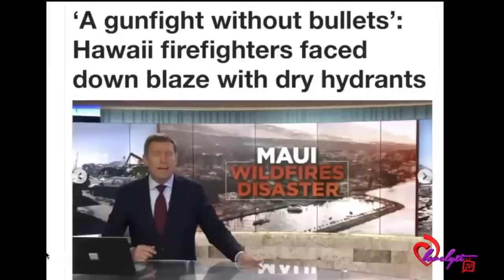Hawaii wildfires~The Tuohy's Michael Oher lawsuit~Britney Spears+ Keke drops a video w/Usher